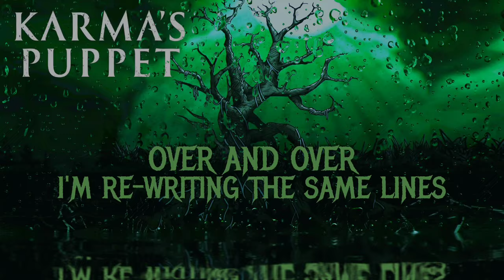Karma's Puppet - 'ROT' (Official Lyric Video)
Karma's Puppet present the official lyric video for 'ROT' The first single from the 2023 debut album 'Where The Old Roots Grow'

Written and Performed by Karma's Puppet
Recorded at Noiseboy Studios Salford
Mixing by Chris Taylor. Mastering by Rob Davies
Art by Brad Hickling

Lyric video by Alex Blaikie

ROT!

WE BECOME ROTTEN

Over and over, just reliving the same night
It keeps repeating, our grip releasing
And now i fear this beast has lost its bite
We can't keep feeding this empty feeling

Wasted blood,sweat and tears
lost and forgotten years
This is our final song
We must stop the rot!

I can hear them call my name
across this cold empty space
that dislocated voice
guiding me onto the stage
I can see the curtain fall
pulling a veil on a dream
this sun is burning out
but this is not defeat

Over and over I'm re-writing the same lines
Awake releases from furtive dreaming
But now I feel this beast is on the rise
This new divide is just in time
Over and Over
We are unchosen
Over and over
Our dreams are stolen

This esoteric union, Abandoned by our peers.
This empty room of crowded minds has disappeared.
An ego with a rotten core, and fading calloused pride
Projecting light to the blind.
We refuse to die

LYRICS By Alex Blaikie